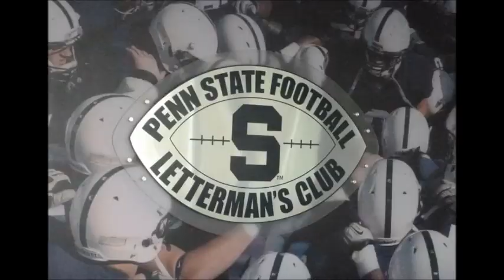2017 Short Penn State Football Hype Video! Smooth Flyin Flyboard Style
Penn State Lettermans Club, Penn State Hype Video.  Chad Linnon flyboarding.